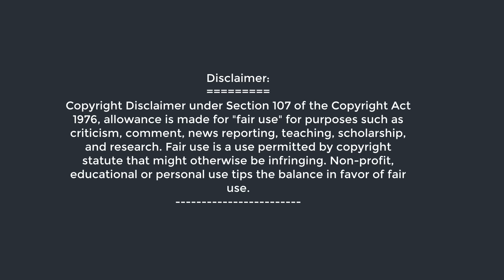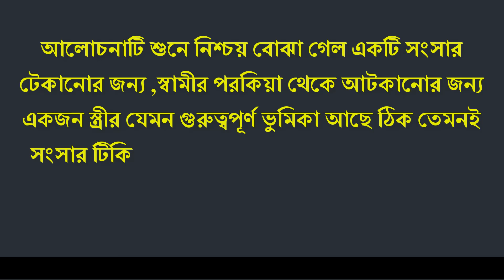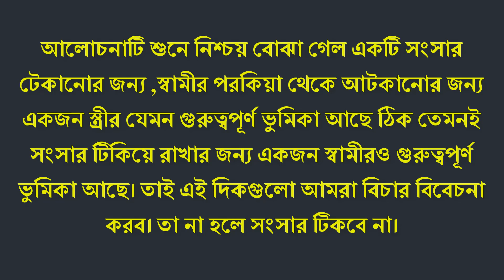স্বামীরা কেন অন্য মেয়ের প্রতি আকৃস্ট হয় | স্বামীর পরকিয়া আটকাতে কি করবেন | স্বামীকে বশ করার আমল